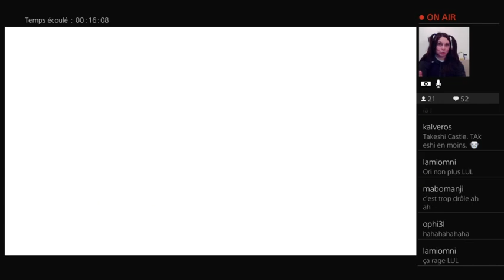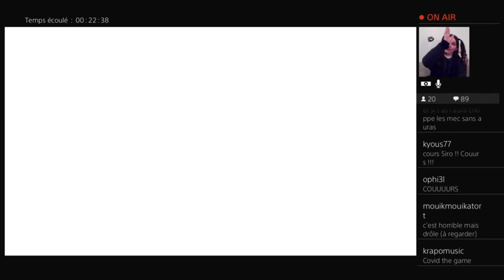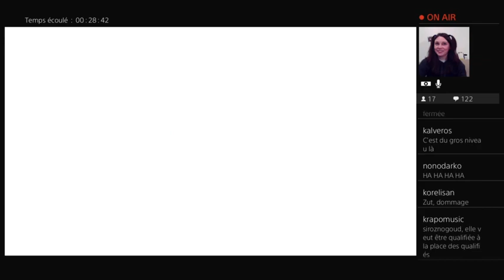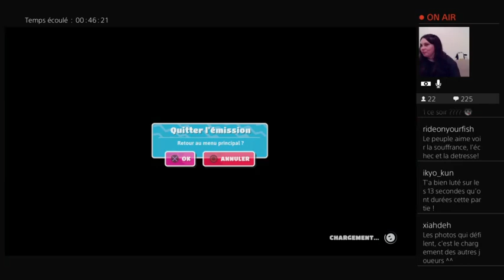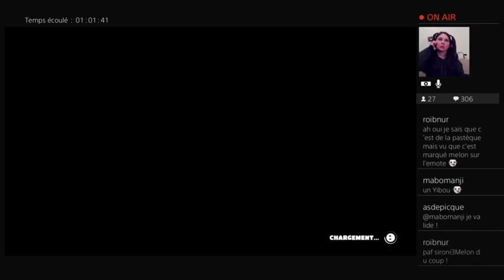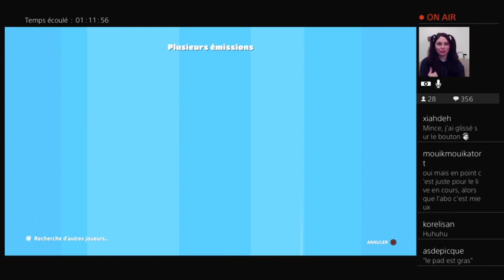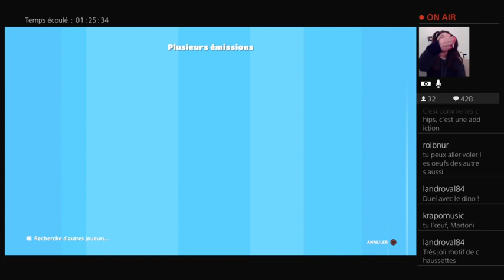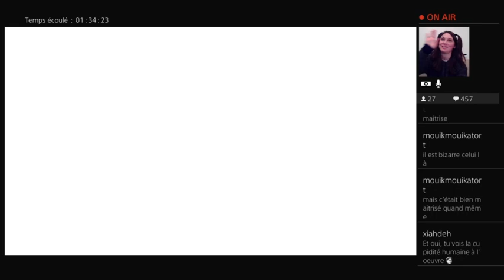Sironimo joue à Fall Guys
Siro découvre Fall Guys !! C'est la cata ^^